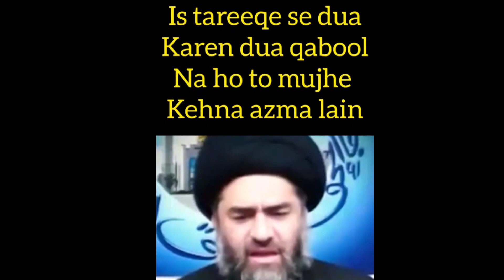Dua#viral#subscribe shortsyoutube intzar-e-mahdi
Dua#dua ka Sahi tarika intzar-e-mahdi

views searching